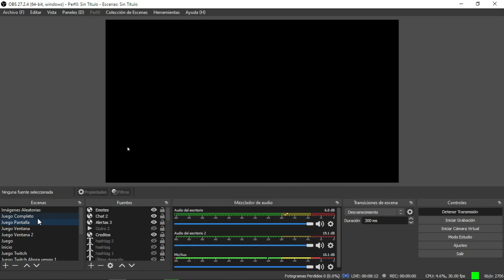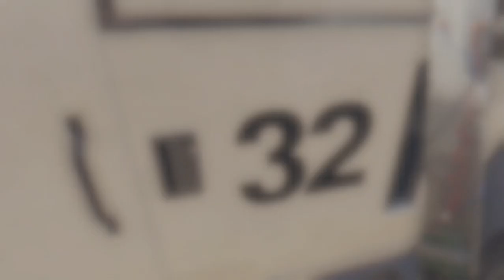3087. 🔴 DEAD ISLAND #6 ▶ GENIALIDAD DE BIDONES DE GASOLINA, FIN ACTO I Y COMIENZO ACTO II EN CIUDAD.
🎮 Durante sexto día consecutivo seguimos dándole a este gran juego. Se me ocurrirá una genialidad para llevar unos bidones de gasolina. Además terminaré el Acto I y me adentraré en el Acto II, que tendrá lugar en la ciudad. Hoy estuve más animado. Mmm.